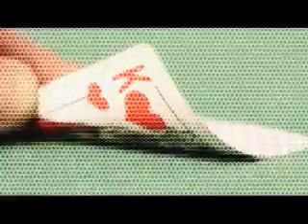CREEPYPASTA: Dead Bart 0: Bed Dart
*** This is a narration of a story. By continuing, you recognize that any 'I' or 'me' said is a reflection of a character's perspective. ***
Written by a young and inspiring author known as RaisinFan101. Transcript